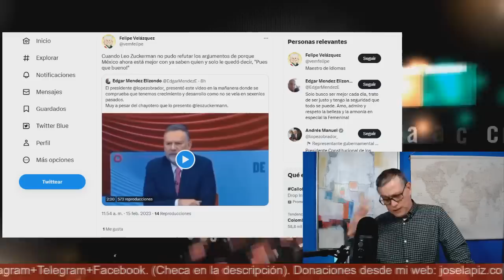Chayotero de la TV acepta que AMLO es un fregón